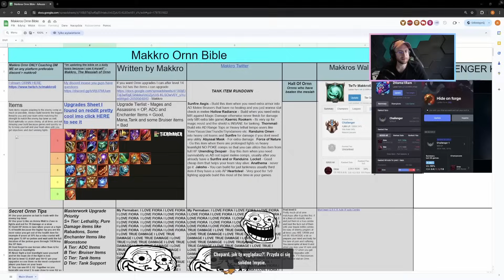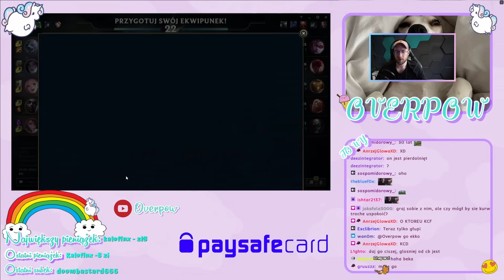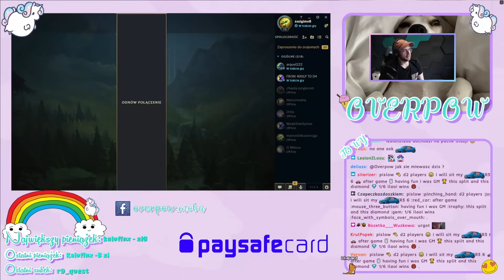* OVERPOW I BRUCE BEZ LEKÓW XDD *